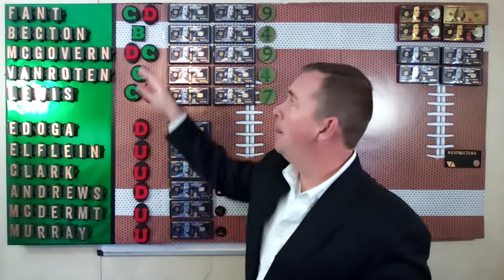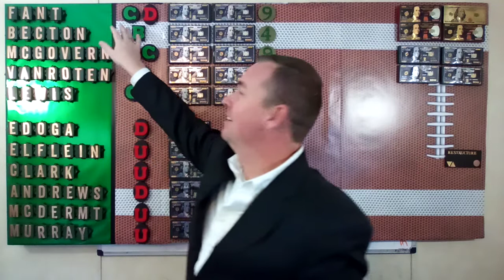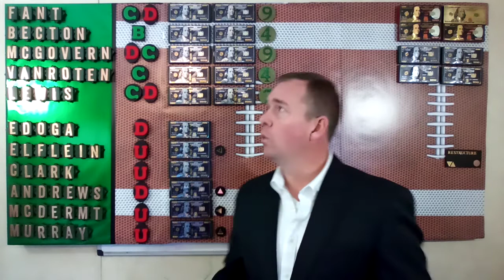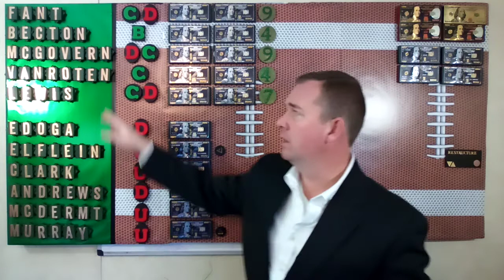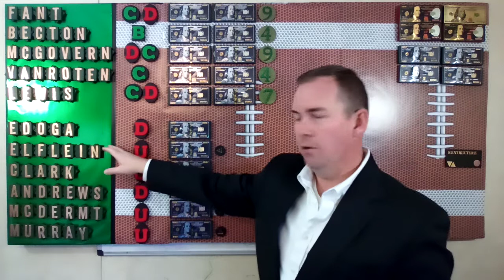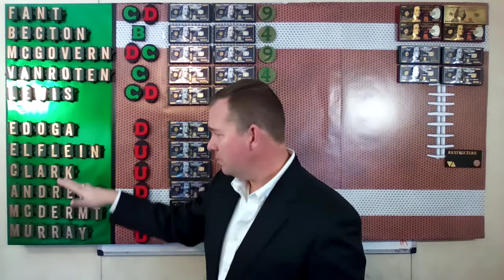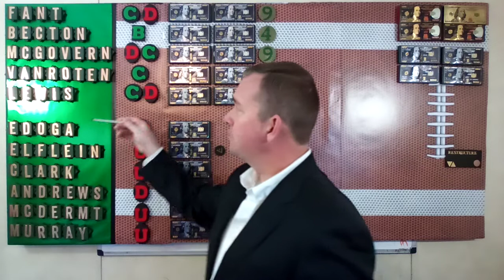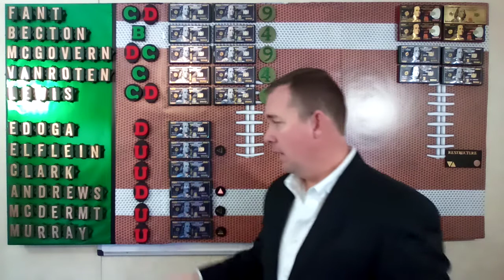N.Y. Jets '21Offseason: Offensive Line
For the record, and in spite of my warbling, only 2 QBs currently will pass the $40M mark in 2021.